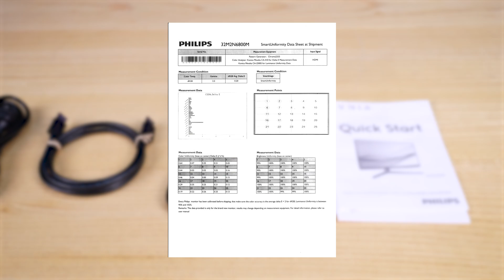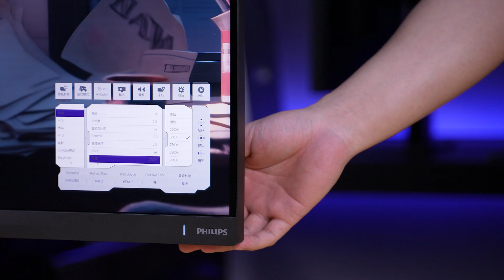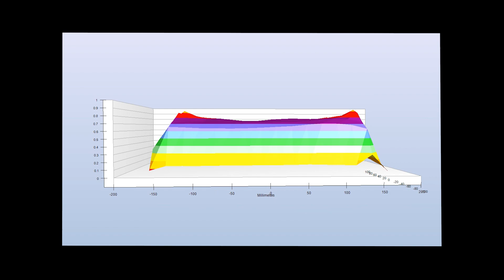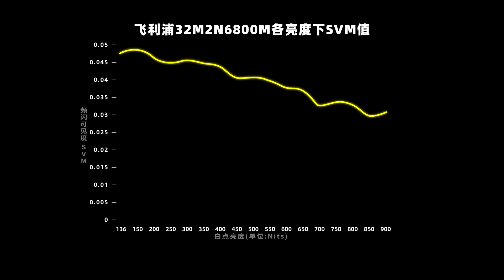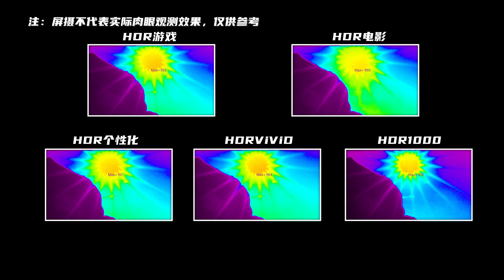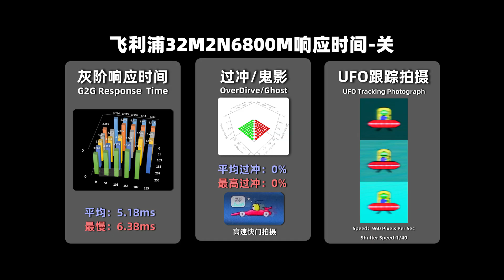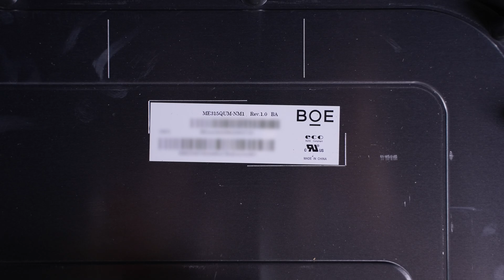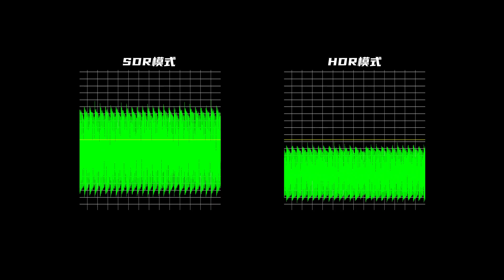Philips 4K 144Hz MiniLED 32M2N6800M Monitor Review丨飞利浦 4K 144Hz 1152分区MiniLED 32M2N6800M全面评测报告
本期我们评测的是飞利浦MiniLED电竞旗舰32M2N6800M，32英寸 4K 144Hz 京东方玻璃基COG MiniLED面板 1152分区、8抖10的色深、原生5ms响应。评测内容主要针对外观设计、菜单功能、显示效果（色温、亮度、色域、均匀度、PPI、像素排列、可视角度、HDR、观影、游戏体验）接口带宽、兼容性、拆机做工用料、以及屏幕实测数据进行全面测试。